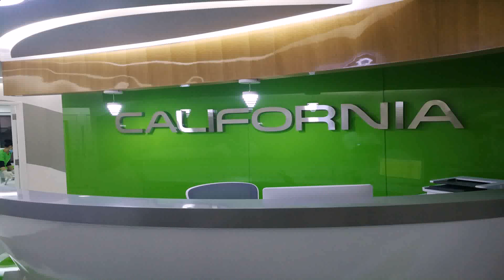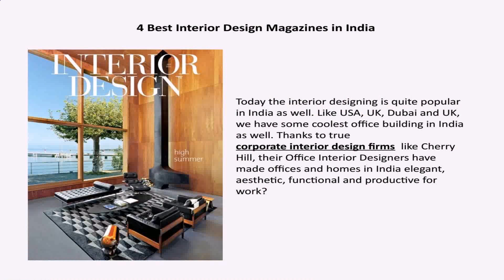Top Interior Design Firms In Dubai 3